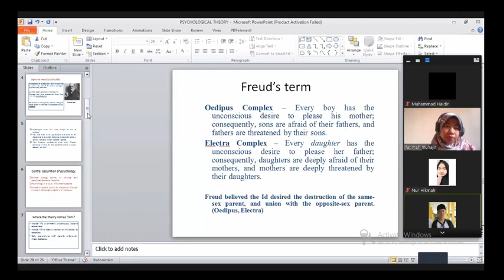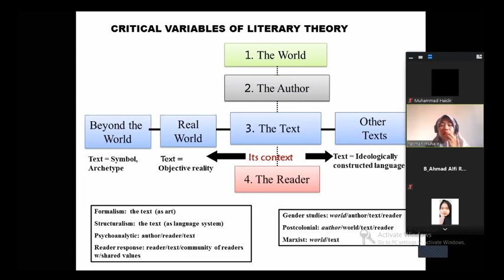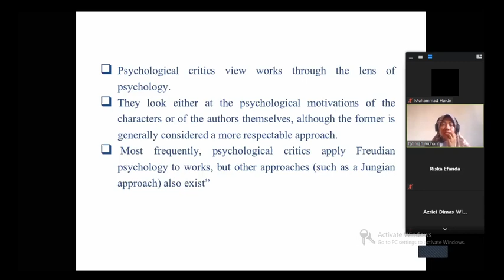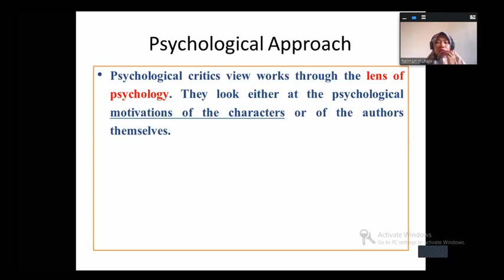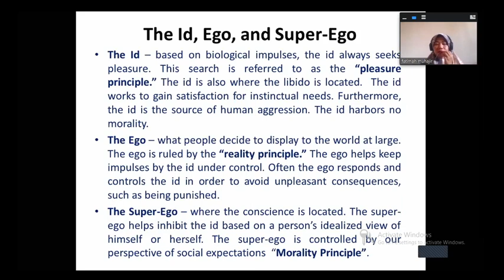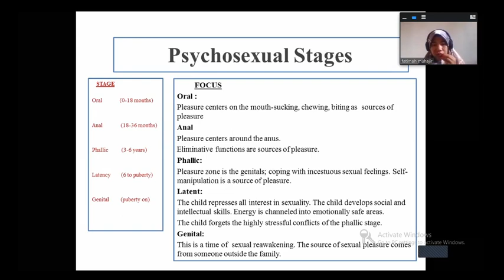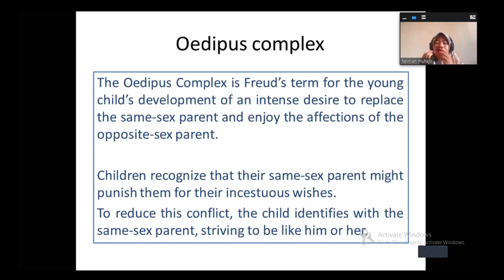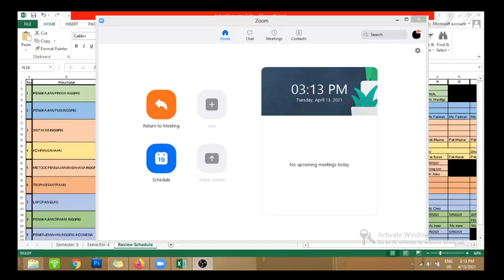Teori Kesastraan 11 (Psychology)